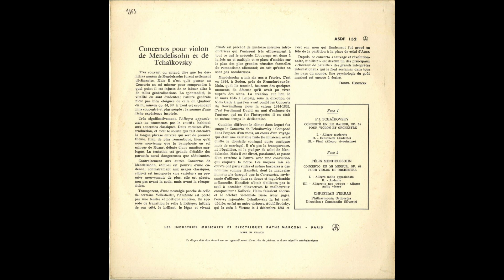Silent Tone Record/Violin concerto:Tchaikovsky,Mendelssohn/ Ferras,Silvestri,The Po. ASDF 152 黑胶唱片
ヴァイオリン協奏曲(Violin concerto,小提琴協奏曲)/チャイコフスキー(Tchaikovsky,柴可夫斯基):Op.35，メンデルスゾーン(Mendelssohn,門德爾松):Op.64/クリスチャン･フェラス(Christian Ferras,克里斯蒂安费拉斯)(vn),コンスタンティン･シルヴェストリ(Constantin Silvestri,康斯坦丁西尔维斯特里)指揮フィルハーモニア管弦楽団(The Philharmonia Orchestra,愛樂樂團)/仏VSM:ASDF 152 FR STEREO Original/管理番号:9907/